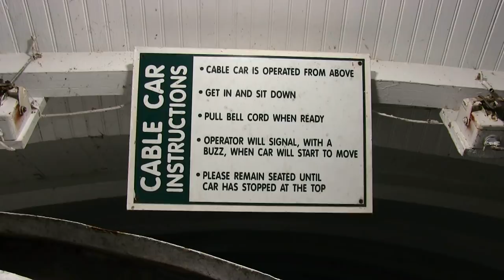Worlds shortest and steepest funicular railway Dubuque, Iowa 2018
Enjoy this short ride on the Worlds shortest and steepest railway. The Fenelon Place Elevator was built in 1893. It travels 296 feet (90 m) and angles up at 41 degrees. Track gauge is the standard 4' 8 1/2".